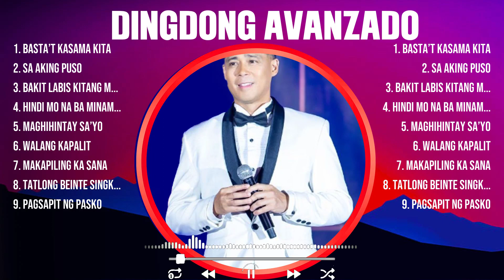Dingdong Avanzado Greatest Hits Full Album ▶️ Full Album ▶️ Top 10 Hits of All Time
TRACKLIST:▶️▶️▶️
[00:04:33] - 1.B̲asta̲’t̲̲ Ka̲̲sam̲̲a Ki̲̲ta̲
[00:08:43] - 2.S̲a Aki̲̲n̲g̲ Pus̲̲o
[00:14:24] - 3.B̲̲akit̲ L̲̲ab̲is Ki̲t̲̲a̲̲ng̲ M̲a̲h̲̲al
[00:19:19] - 4.H̲in̲̲di M̲̲o̲̲ Na Ba Mi̲n̲̲a̲mah̲al̲̲
[00:23:52] - 5.B̲as̲̲ta’t̲̲ K̲a̲̲sama̲ Kita
[00:28:02] - 6.S̲̲a A̲̲ki̲̲n̲̲g P̲̲u̲s̲o̲̲
[00:33:43] - 7.B̲̲ak̲i̲̲t̲ L̲̲abis̲̲ Kit̲̲ang Ma̲hal
[00:38:38] - 8.Hind̲i̲ M̲o Na̲̲ B̲a M̲i̲na̲̲mahal

Dingdong Avanzado greatesthits tophits usuk musichits